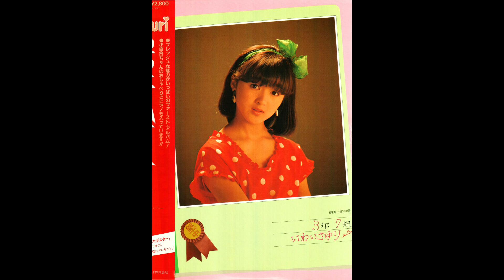いけないのですか？ / 岩井小百合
岩井小百合
アルバム「銀蝿一家中学3年7組いわいさゆり」- 1983
※レコード音源